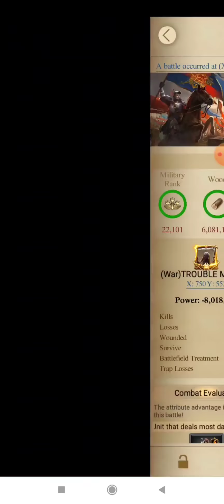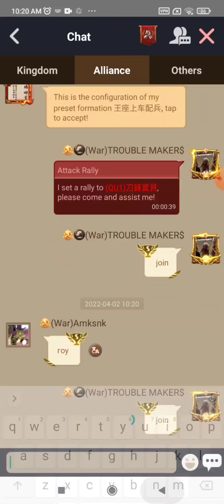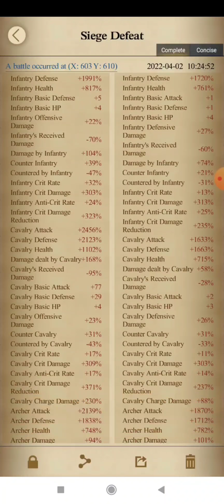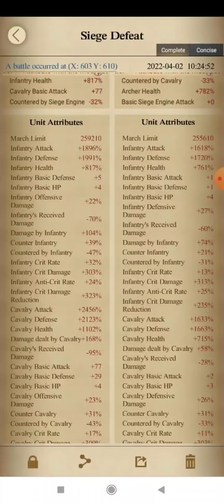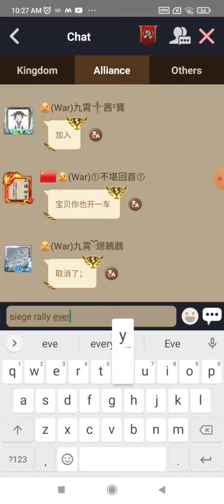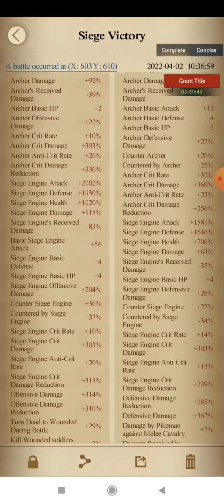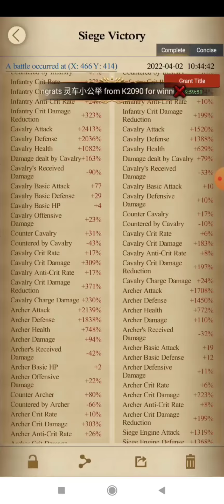clash of kings k688